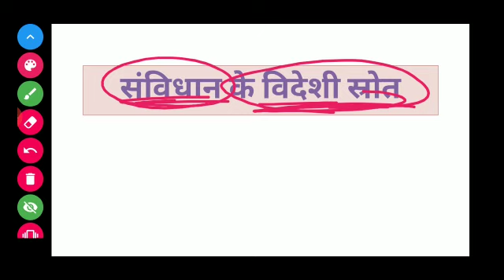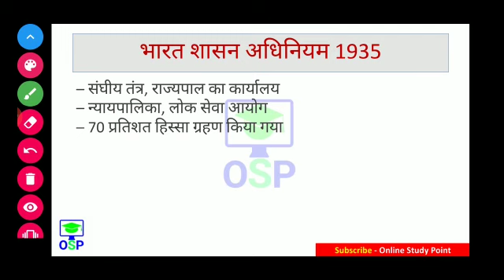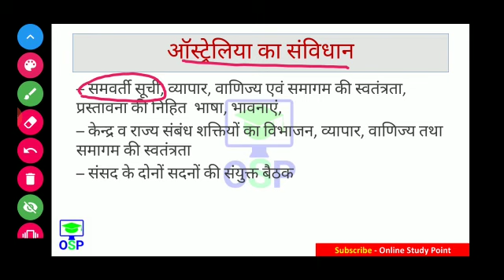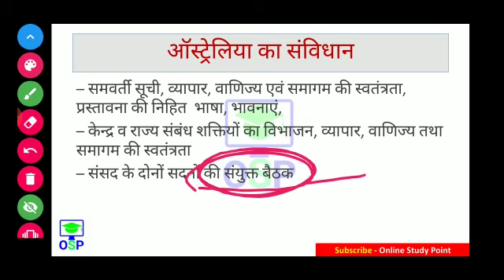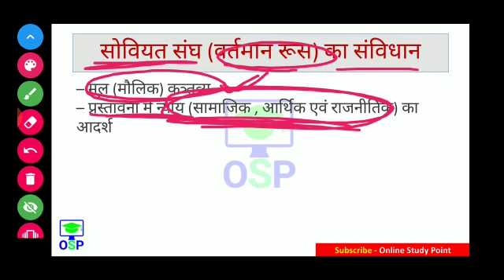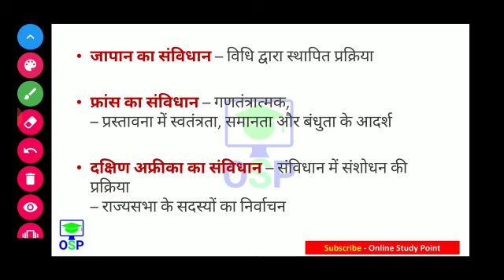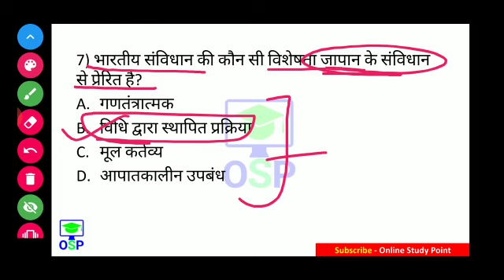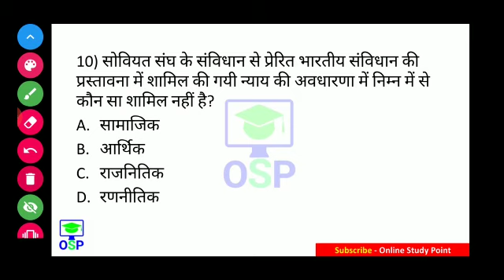Polity GK - भारतीय संविधान के स्त्रोत | indian constitution for all exam | Samvidhan ke srot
Yearly Current affairs👇 PDF ₹49Only

📩  helpline & support 🖋️

🕟 Daily Current affairs - 4:30 AM
🕒 All exam special Gk - 3:00 PM
🕖 Daily trending topic GA - 7:00 PM